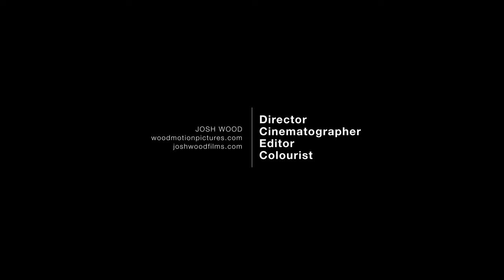Josh Wood | Demo Reel 2024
Director
Cinematographer
Editor
Colourist